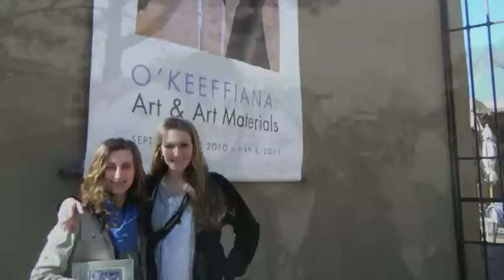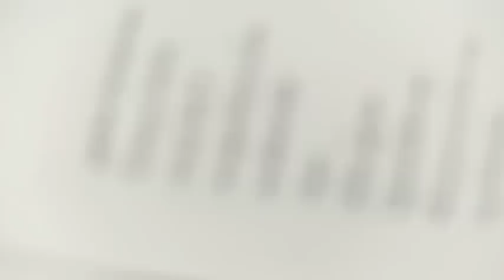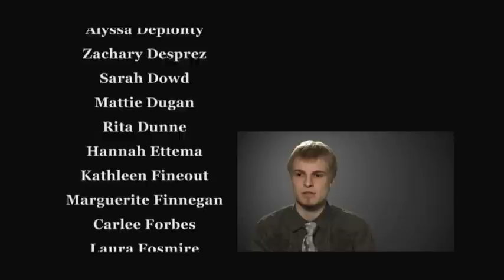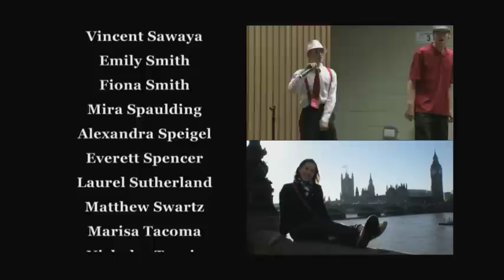RCAH - Class of 2011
Michigan State University's Residential College in the Arts and Humanities graduated its first class of students who spent a full four years in the new college. Here, students share their experiences as RCAH students.